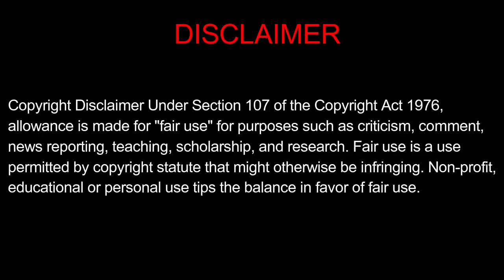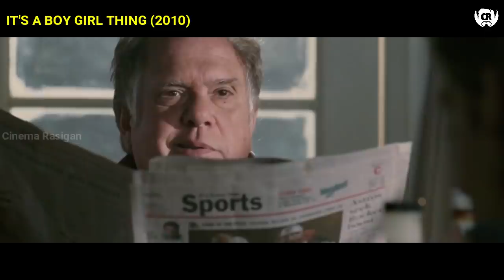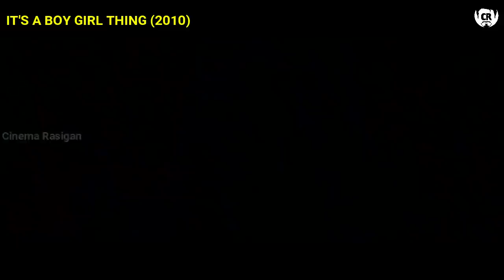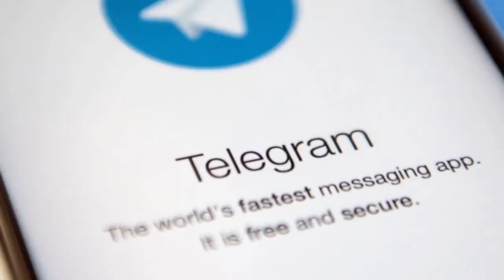It's a boy Girl Thing | 2006 | Explained In Tamil |Cinema Rasigan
*DISLIKE